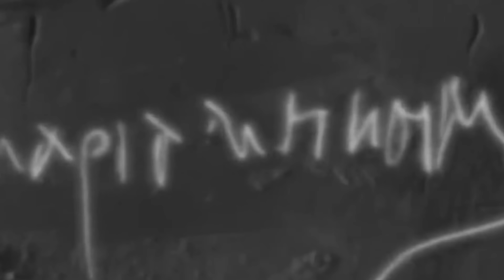TUMÚLO DE JESUS FOI ENCONTRADO por James Tabor em Jerusalém com EVIDÊNCIAS da sua RESSURREIÇÃO